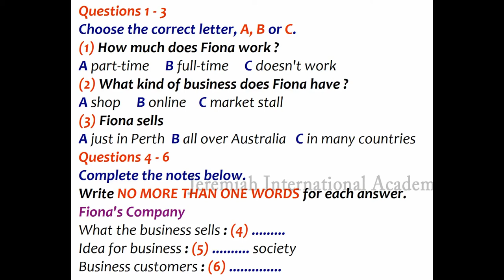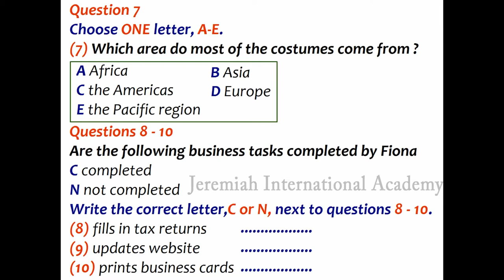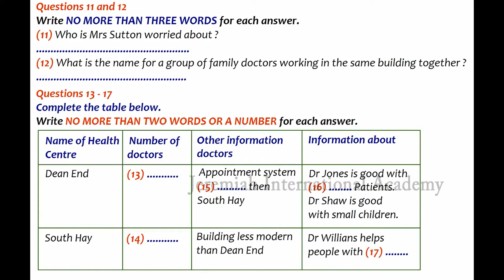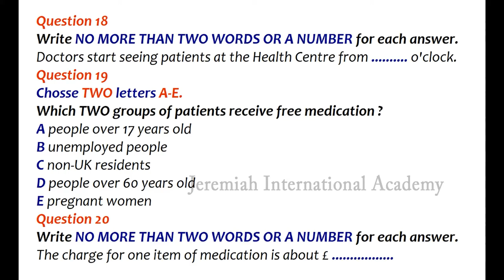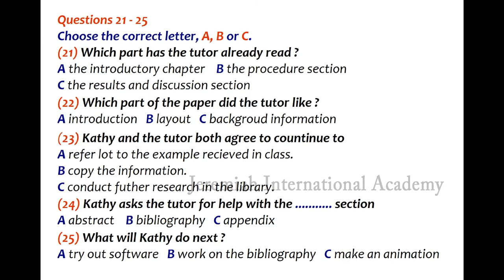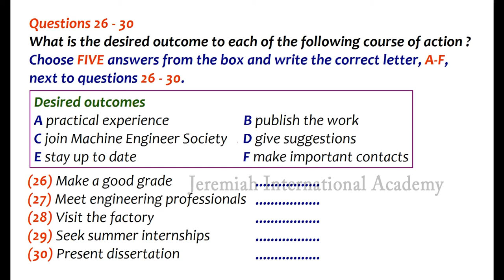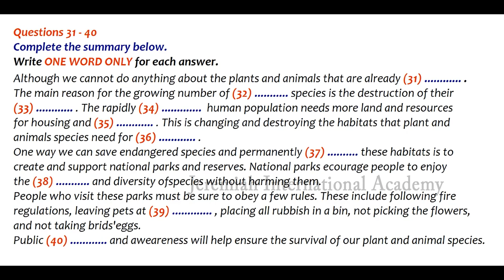IELTS LISTENING PRACTICE TEST 31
IELTS, OET &  UKVI ONLINE & OFFLINE CLASS FOR ₹5,000/- only
Booking open for Online &  offline classes.
ONLINE IELTS OET & CBT @ ₹5000/- only